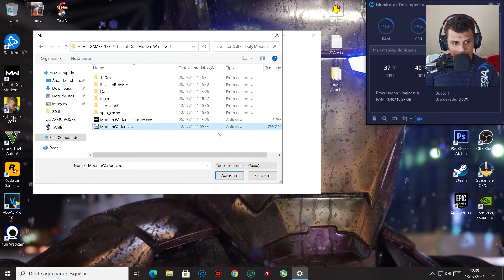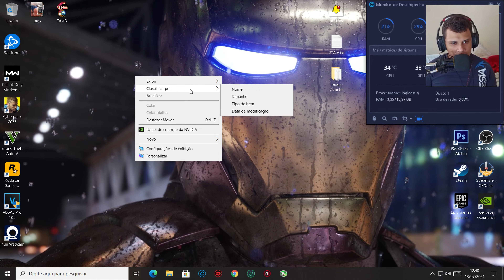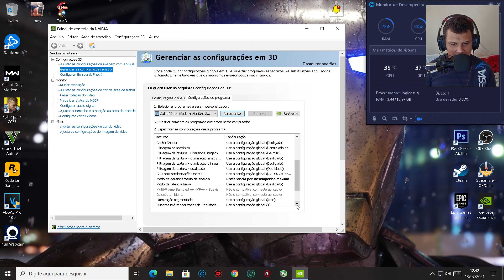Como JOGAR COD WARZONE em PC FRACO ?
como jogar warzone em pc fraco 2021 ? ESSA É A PERGUNTA QUE NAO QUER CALAR , É POSSIVEL RODAR call of duty warzone EM UM PC FRACO ? NESTE VIDEO PROVAVELMENTE VC IRA VER A MELHOR CONFIGURAÇAO PARAR RODAR COD WARZONE NO SEU PC GAMER FRACO !

Sejam bem vindos ao canal, se inscrevam deixem o seu like e ativem o sino para não perder nenhum vídeo!
GRUPO NO DISCORD - VEM JOGAR CMG - ou até divulgar seus videos-😍

👊🏼👉🏽|Pagina do canal no facebook 😵😱 em breve lives na fanpage